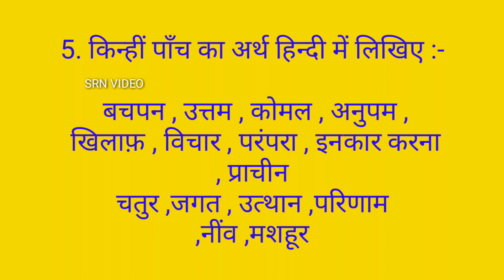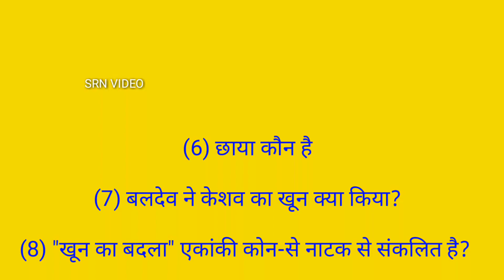Rashtrabhasha August 2020 Expected Questions (For Chennai City & Other Cities) - SRN VIDEO